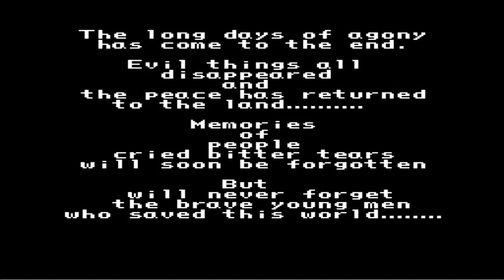[Nes] Final Fantasy 2 - Final Boss: Emperor